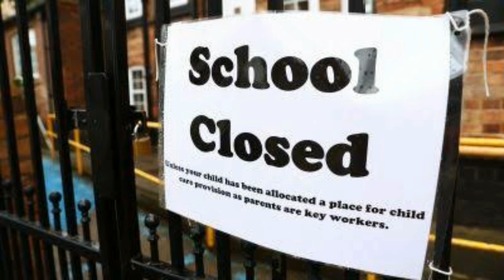Punjab school closed till 10 April 2021 | 5th 8th 9th 10th 11th 12th class | PSEB NEWS TODAY 2021